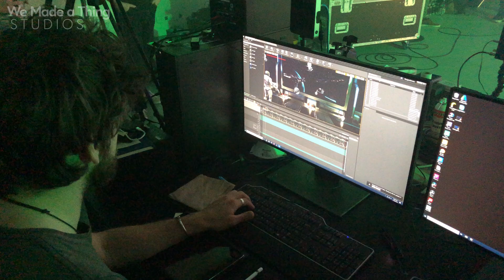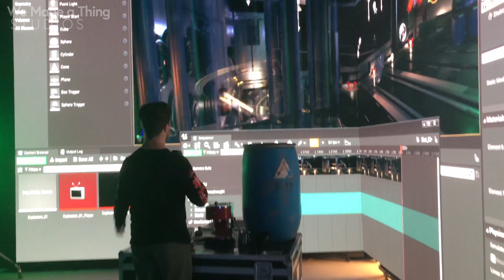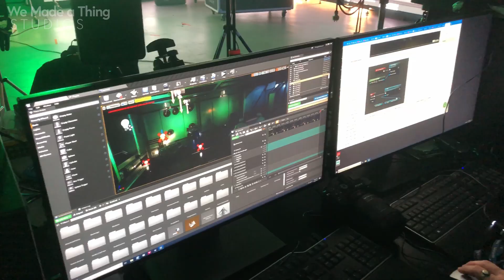Hands on with Virtual Production and UnReal Engine | Coffee & Quasars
A behind-the-scenes look at our latest short film Coffee and Quasars.

COMING UP: Coffee and Quasars - Short Film Release (Friday 20th November, 2020)

Shot on location in The Void at the Flinders University of South Australia. This was our first time using LED wall technology alongside UnReal Engine to create live virtual backgrounds as seen in television productions like The Mandalorian.

Special thanks to Dan Thorsland and Cameron Mackness.

Rear projection footage from King Kong (1933)